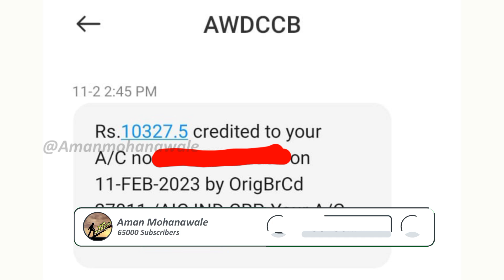Crop Insurance: या जिल्ह्यात दुसऱ्या टप्प्यातील पीक विमा खात्यात जमा/Pik vima 2022/Pik Vima Manjur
Video Chapters
00:00 - introduction
00:45 - pik vima 2022
00:59 - kharip pik vima

(ग्रुप फुल्ल झाले असतील तर खालील ग्रुप ट्राय करा)